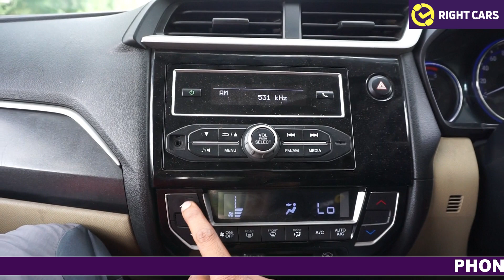Honda Amaze 2019 Second Hand Car Full Review in Telugu || Features And Price || Auto World Telugu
Varient : V MT
Fuel : Diesel